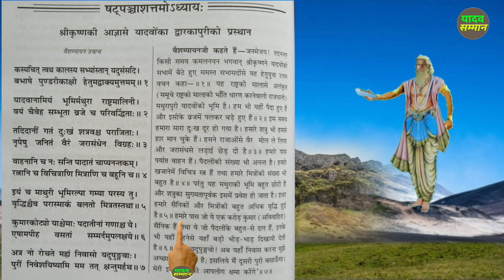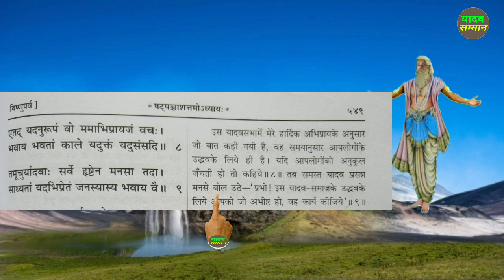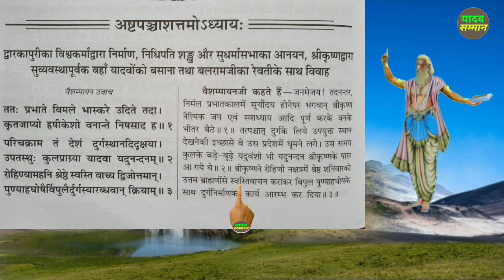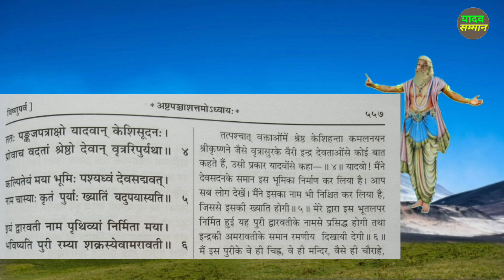यदुवंशियों की सभा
इस वीडियो में आप लोग जान पाएंगे कि-भगवान श्री कृष्ण ने यादवों की सभा में खुद श्री कृष्ण ने अपने यादवों के लिए किस प्रकार की उद्घोषणा किए । तथा यह भी जान पाएंगे की द्वारिका पुरी की स्थापना किस नक्षत्र में तथा किस दिन को की गई थी।